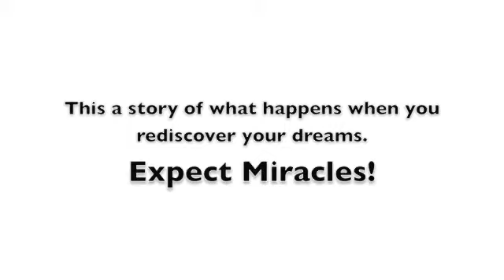Famous Five - Beth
Meet Beth, one of the Famous Five.